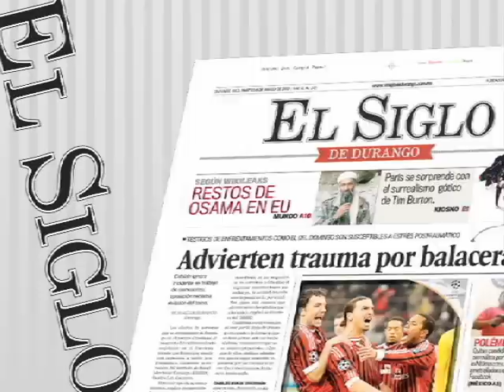Procesiones en México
La procesión del silencio es una marcha que a pesar de tener su origen en España, forma parte de las prácticas católicas de México.